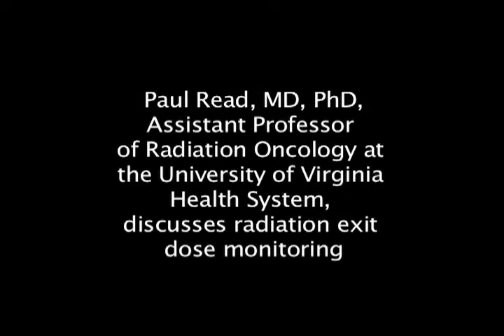Radiation Dose Monitoring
Dr. Paul Read, assistant professor of radiation oncology at the University of Virginia Health System, discusses radiation dose monitoring.